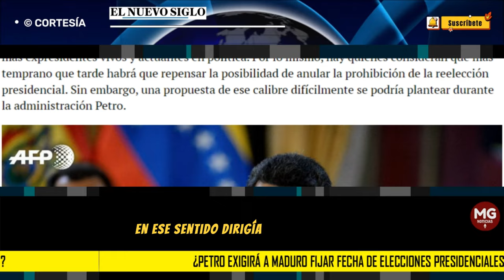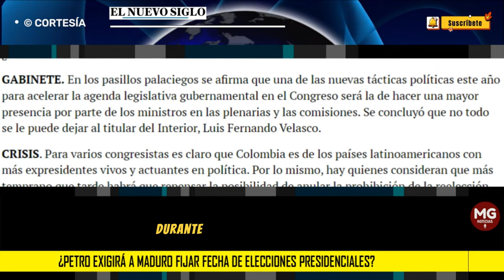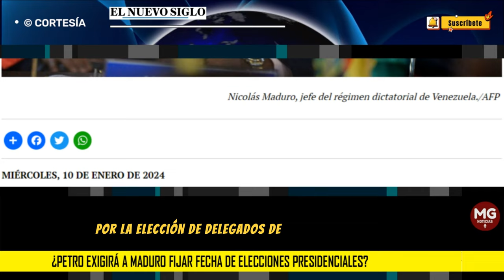🔴 ¿PETRO EXIGIRÁ A MADURO DEFINIR FECHA PARA ELECCIONES PRESIDENCIALES?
MADURO. Una de las mayores críticas a la dictadura chavista es su negativa a fijar la fecha para las elecciones presidenciales que deben realizarse en el segundo semestre de este año. Se sabe que en la OEA están planteando la posibilidad de que todos los gobiernos del continente hagan una declaración de alto nivel en ese sentido dirigida a Nicolás Maduro. La pregunta es ¿Firmaría Petro una solicitud en esa dirección?